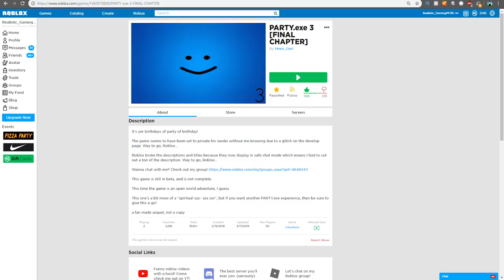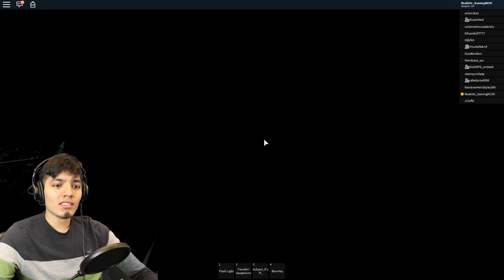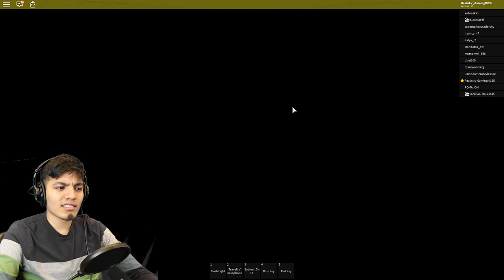ROBLOX PARTY.EXE 3 *UPDATED*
list=PLmXG5JxeMAwR1zfLkgu9KGIYBcEIGur7-